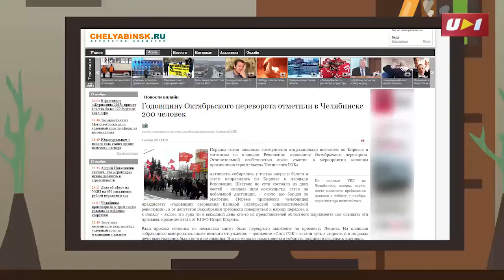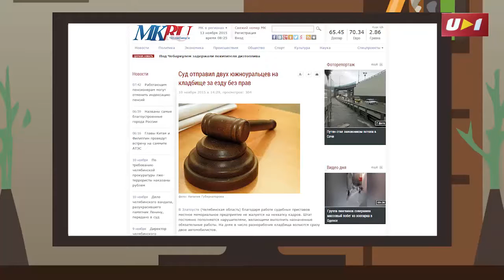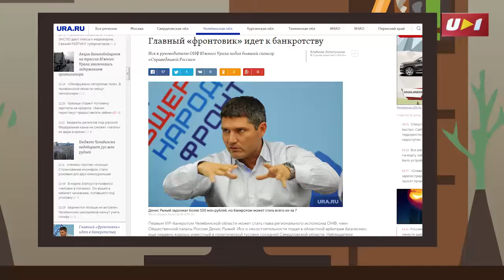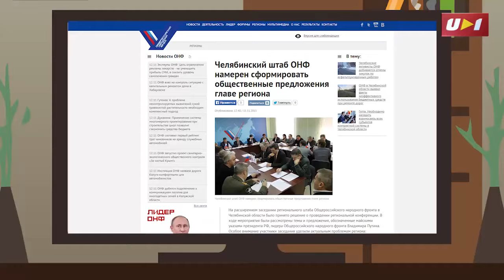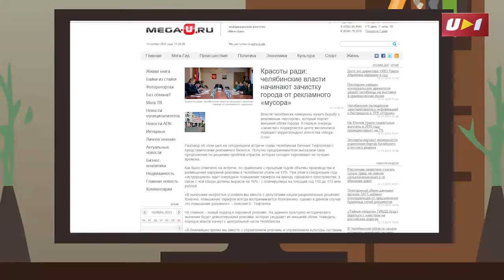ПОЛИТБЛОГ КОШКИ МОРГУЛЕСА: ЕВДОКИМОВ С РЫЖИМ «СТОЛКНУЛИСЬ» В ДТП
Кысь-кысь для VIP'ов и пословица в эпиграф: «Если чёрная кошка перешла дорогу, значит животное куда-то идёт, не усложняйте жизнь ни ей, ни себе».

«Политблог Кошки Моргулеса» – челябинская политика с акцентами, репризами и превращениями.

Сегодня в выпуске:

- Так вот оно чё, Михалыч! ОНФ ставит диагноз региону – вице-губернатор сердится.
- Сообразили на троих. Урал вместо Дубровского и Кокорина будет представлять Куйвашев. Политголоволомка для избранных.
- Красный день календаря: красивый конфузионный транс и 200 «зюгановцев».
- Личное банкротство: куда завел «Народный фронт»?

В пятницу 13-го в гости к «Кошке Моргулеса» пришел товарищ Капитан. Помурлыкали с ним о челябинских кладбищах, «убитом» общественном транспорте и опасных тротуарах. Такой сегодня, сами понимаете, день.